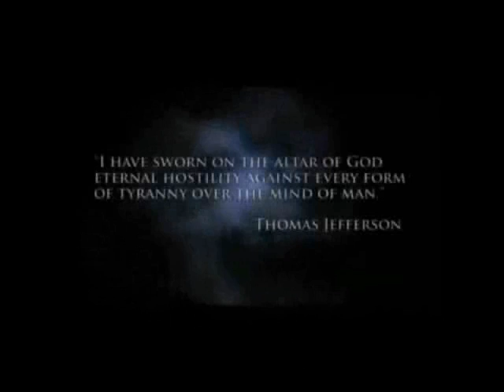resistance transmission 40 i got a big idea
people seem like they would rather throw their money away on the lotto for a next to 0 chance to win money then take their country back help make the word a better place. so got got an idea how about a 50/50 raffle?

and as always support me and my fellow activists in combating homelessness and unimployment by supoorting the santuary recovery program